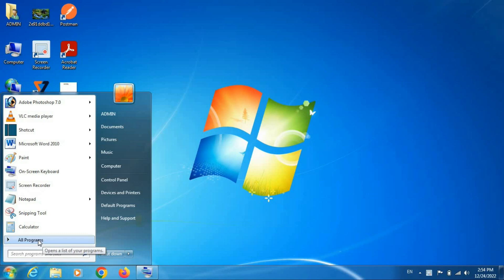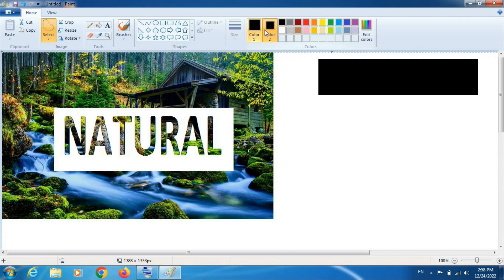How to put an image inside of Text in Mspaint Tamil | Natural Tech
How to put an image inside of Text in Mspaint Tamil
lovely cat&dog
very beauty cat
நாக மல்லி இலை மருத்துவ பயன்கள்
அழகு தோகை மயில்
பேய் விரட்டி இலை சிறப்பு மற்றும் மருத்துவ பயன்கள்
சிக்கன் பிரியாணி
முட்டையில் புதிய வகையான ரெசிபி
வீட்டிலிருந்தே ஆன்லைன் course கற்றுக் கொள்வது எப்படி?
விவசாய பொருட்கள் ஆன்லைனில் விற்பது வாங்குவது எப்படி?
வீட்டிலிருந்தே ஆன்லைன் மூலம் captcha work செய்து சம்பாதிப்பது எப்படி?
வீட்டிலிருந்தே data entry மூலம் சம்பாதிப்பது எப்படி?
முகத்தில் உள்ள எண்ணெய் பசை மற்றும் முகப்பரு நீங்க டிப்ஸ்!
அழகிய நினைவுகள்
Childhood memories
வீட்டுக்கு தேவையான பொருட்களை குறைந்த விலையில் வாங்குவது எப்படி?
99 Rs- இல் வீட்டுக்குத் தேவையான பொருட்களை வாங்குவது எப்படி?
Vera level photo editing app
Photoshop 7 basic tutorial in Tamil class 1
Photoshop file menu new option Tamil class 2
Photoshop 7 tools in Tamil class 3
Photoshop 7 tools 2 in Tamil class 4
How to change photo background in Photoshop 7 Tamil class 5
How to make passport size photo in Photoshop 7.0 in Tamil class 6
cat and dog funny video
How to make photo into pencil drawing in Photoshop 7 Tamil class 7
funny cat
JGB video
math learning videos for Kids learning video
How to create Vijay birthday banner design in Photoshop 7 Tamil |class 8
How to change dress color in Photoshop 7 Tamil class 9
How to change dress colour in PicsArt app in tamil
சமயபுரம் மாரியம்மன் அலங்கார பூஜை
Funny animal video
MS PAINT Tricks and Tips in Tamil
How to remove dark circle in Photoshop Tamil class 10
சமயபுரம் மாரியம்மன் திருக்கோயில் வசந்த உற்சவம்
How to put an image inside of Text in Photoshop 7 Tamil class 11
சித்தம்பூண்டி மாரியம்மன் கோவில் கும்பாபிஷேகம்
சித்தம்பூண்டி மஹாமாரியம்மன் கும்பாபிஷேகம்|sithampoondi
How to put an image inside of Text in Pixellab app tamil|Natural Tech
How to create animation video Chroma Toons App in Tamil | Natural Tech
How to create animation Video in tween craft tamil part 2 | Natural Tech
கடி ஷோக்ஸ்| Natural Tech
How to joint two photos easy method in Tamil | Natural Tech
Nature video | இயற்கை
Beautiful Nature video | இயற்கை
அழகிய வாத்து | Beautiful Duck
இயற்கை காட்சி|Beautiful moment|Rainy day-shorts
mspaint tricks